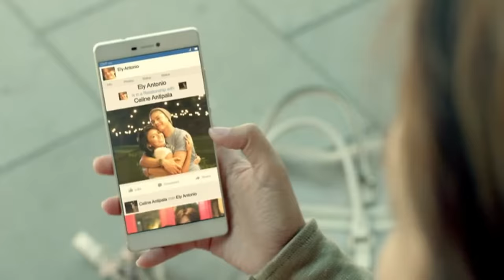'Barcelona: A Love Untold' FULL MOVIE Part 6 | Kathryn Bernardo, Daniel Padilla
Ely (Daniel Padilla) opens up to Mia (Kathryn Bernardo) about his dreams and his past with Celine in a heart-to-heart conversation.